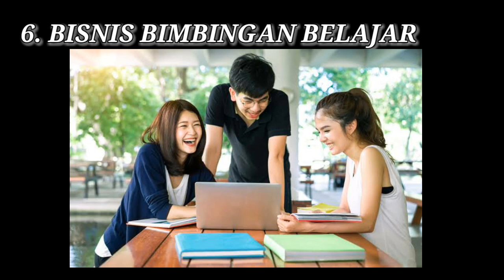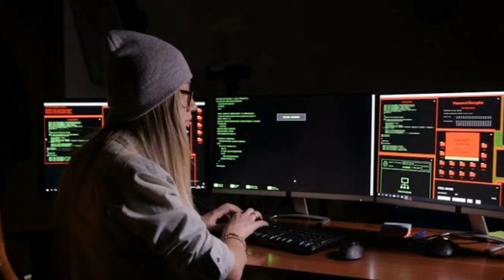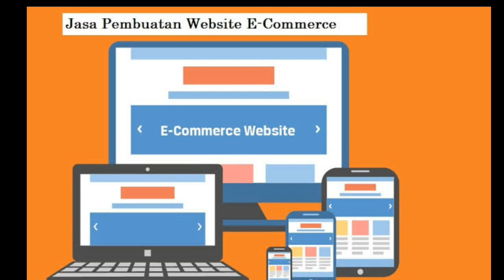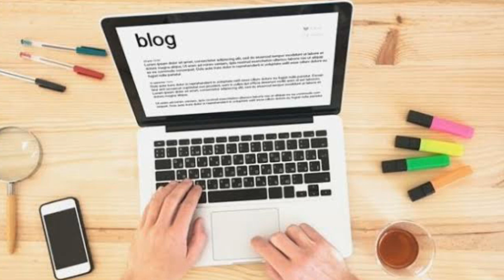20 bisnis anak muda yang paling menguntungkan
20 jenis usaha anak muda paling menguntungkan..

Inilah jenis bisnis untuk anak mudà, modal kecil untung besaŕ..